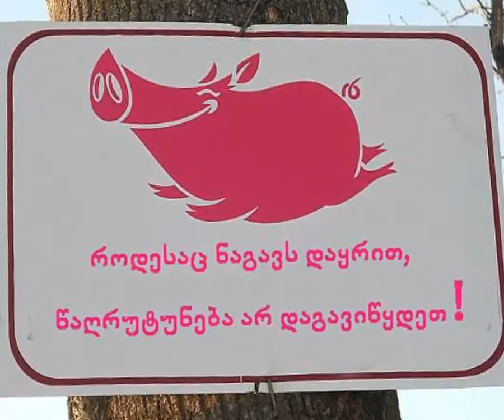საქართველოს გაუმარ ჯოს